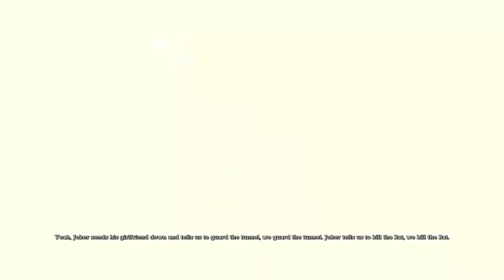Batman: Arkham Asylum GOTY #015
Batman: Arkham Asylum GOTY let's play/walkthrough